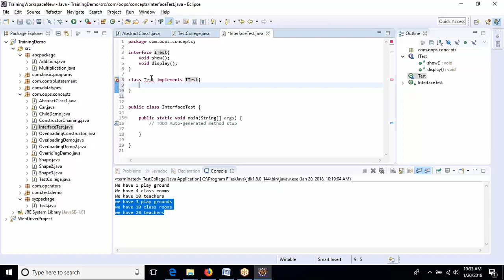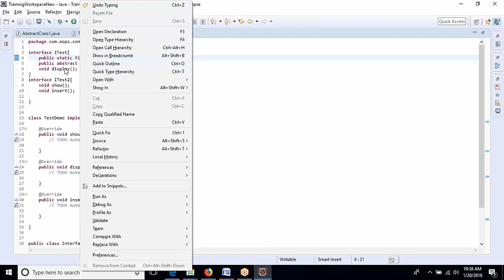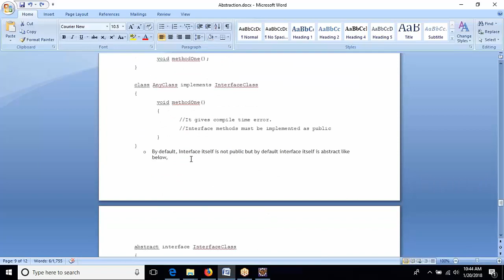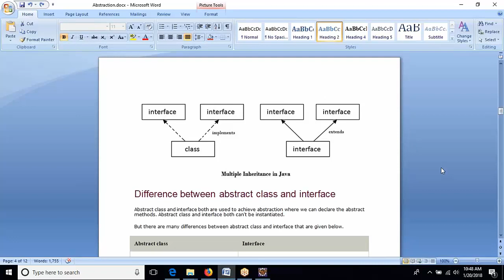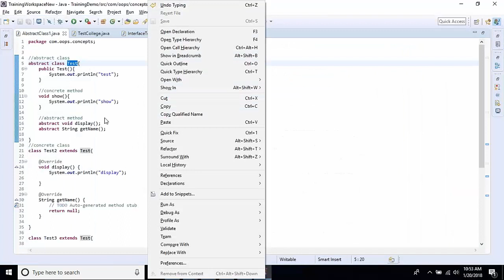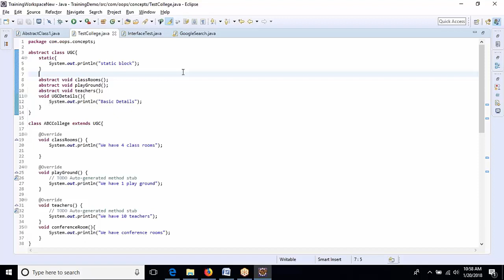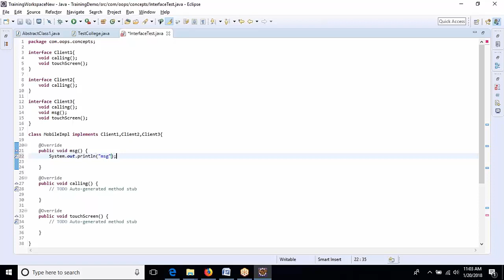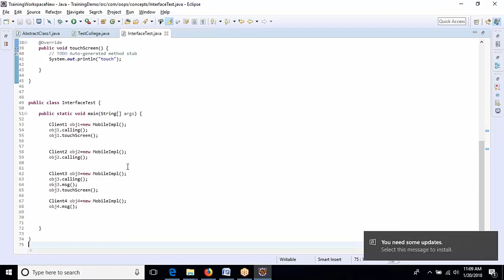Java Interface in Details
My Gadgets:
Laptop Java Interface in Details